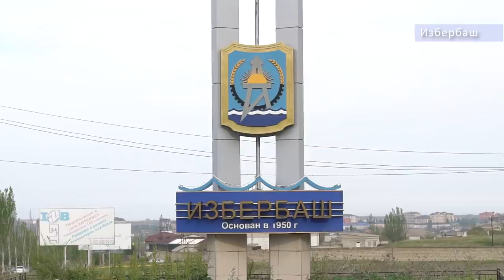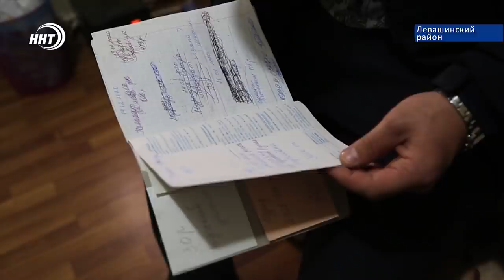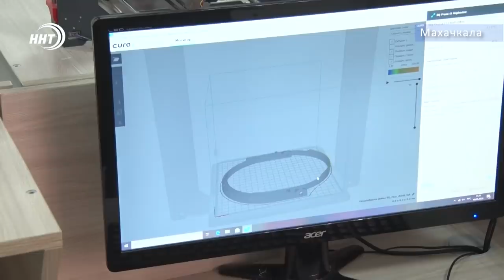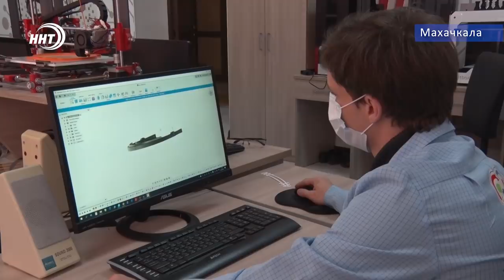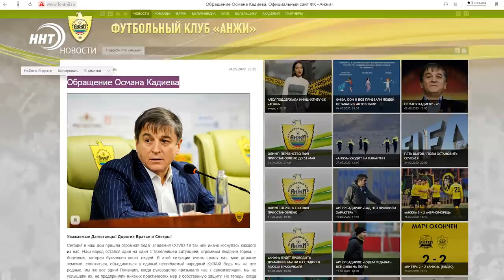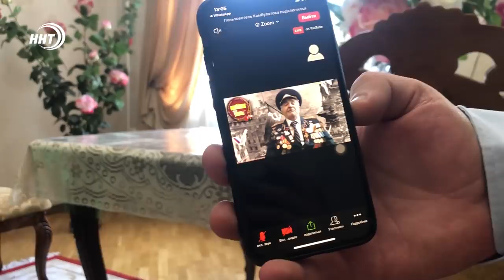Новости Дагестана за 7.05.2020 год